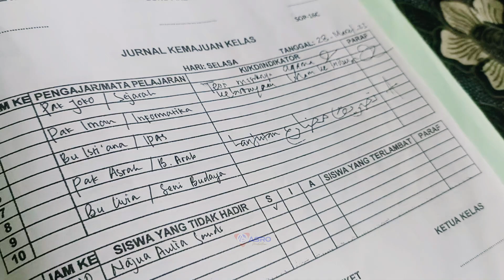Belajar Bahasa Arab "Tashrif" di kelas X DKV-1